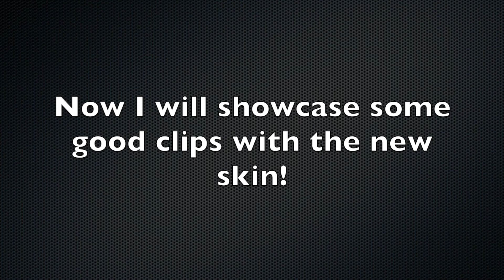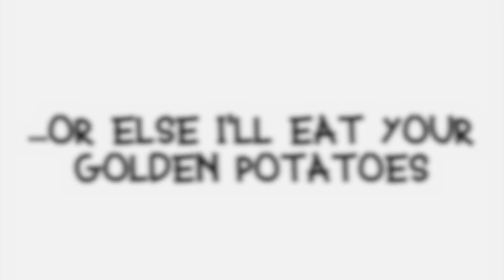100 SUB SPECIAL + Brand New Skin?!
DM DISCORD: Playmaker680#4547